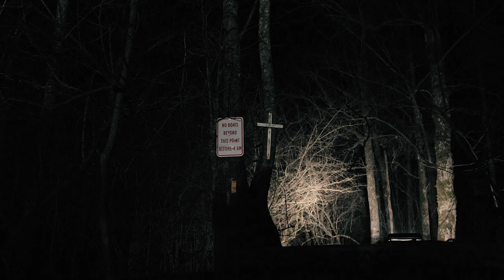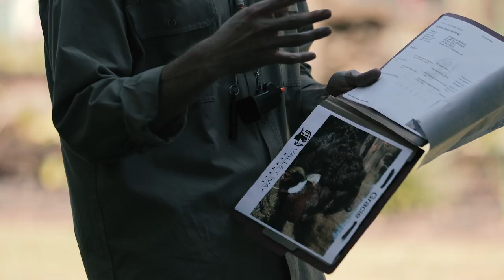Understanding the Boykin Spaniel (A Valley Way Film)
Seven years ago I saw my first Boykin Spaniel in downtown Auburn, Alabama. Since then, I am consistently told that Boykin's are too short, can't handle cold weather, can't pick up a mallard and they are just too hyper to hunt. So, over the past year and a half I have dedicated the time to help put together a new perception of the Boykin Spaniel. A perception that will help people understand the value of living and hunting with these little brown dogs that we call our family.